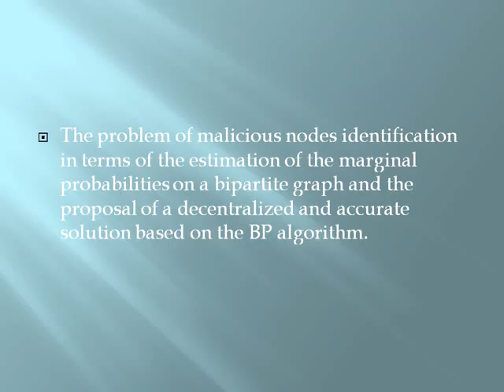Exploiting Rateless Codes and Belief Propagation to Infer Identity of Polluters in MANET